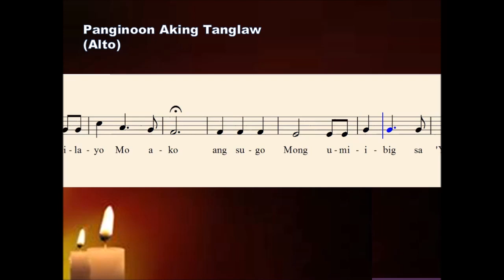Panginoon Aking Tanglaw - Alto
* SATB Choral is not authorized to give the music sheet of this video tutorial for free.